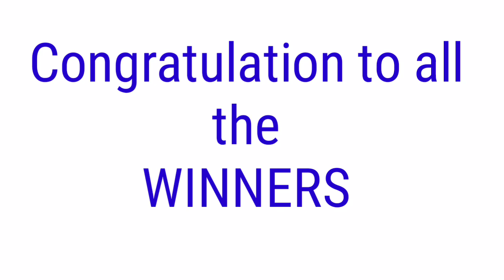PCSO LOTTO RESULT TODAY September 12, 2021 2PM DRAW 2D 3D